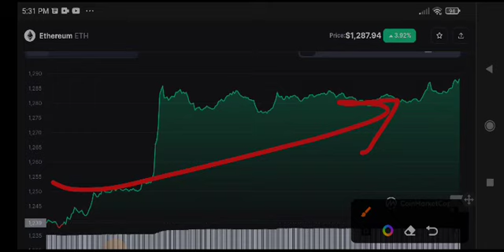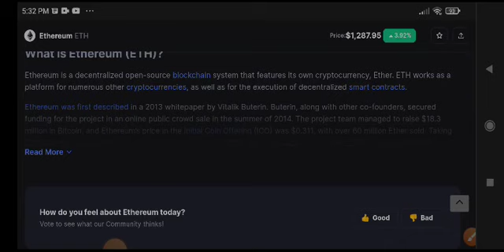Eth Urgent News Today! Ethereum Price Prediction